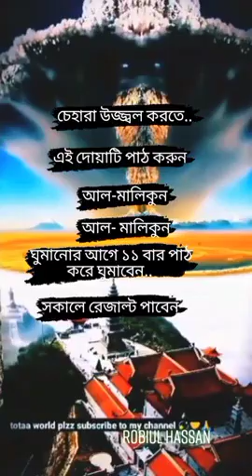23 March 2022💜💜 rakibul islam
💜💜 rakibul islam